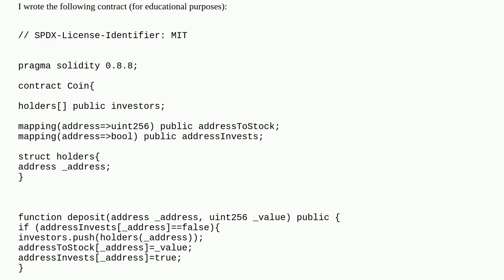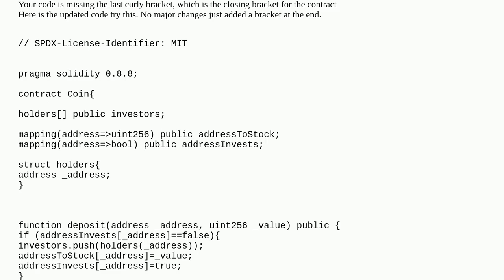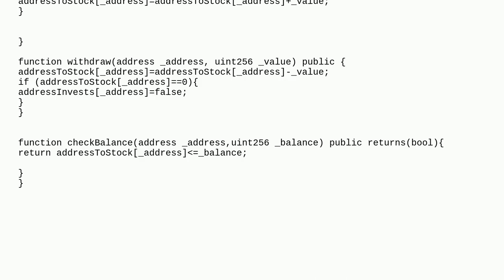ParserError in solidity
A special thanks goes out to the community

  error function modifiers solidity remix